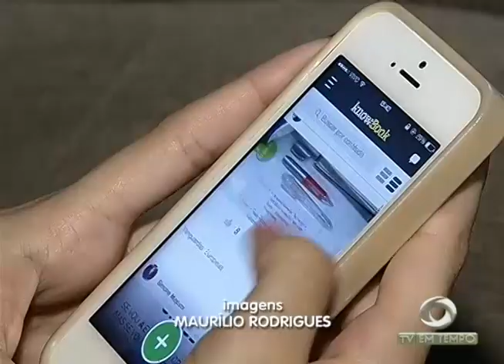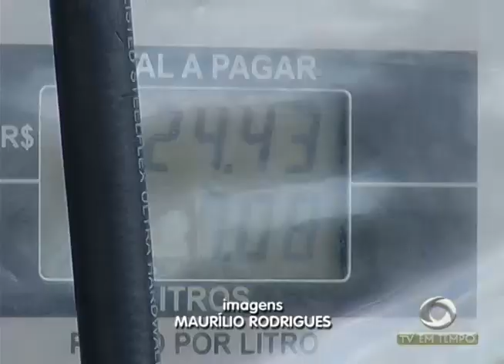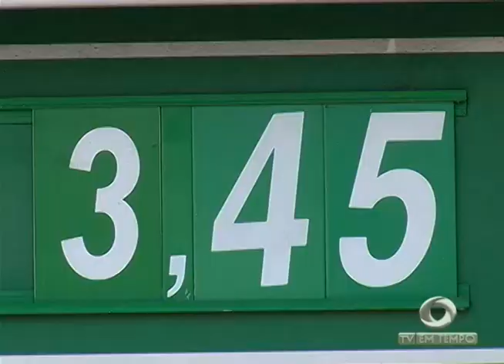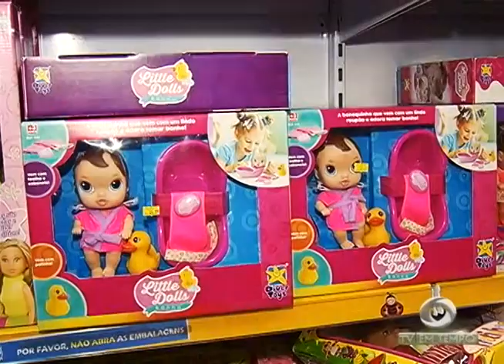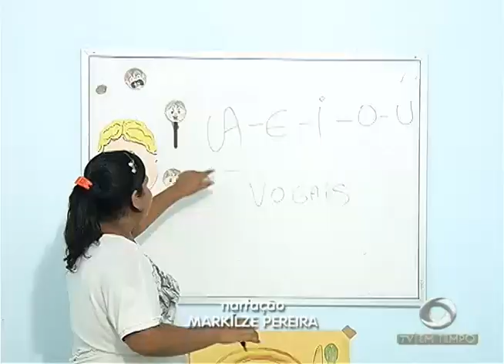Feirante é morto a tiros na feira do Coroado, zona leste de Manaus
02º BLOCO JORNAL 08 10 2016 -  Feirante é morto a tiros na feira do Coroado, zona leste de Manaus